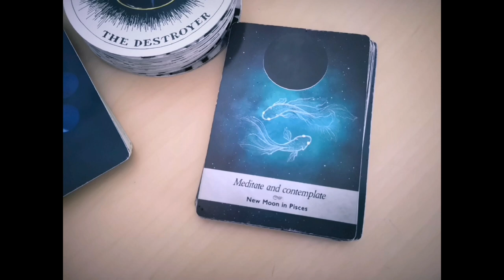Meditate & Contemplate 🌚♓ New Moon in Pisces. MOONOLOGY oracle card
Meditate & Contemplate 🌚♓ New Moon in Pisces. MOONOLOGY oracle card (28 February 2024) or whenever it reaches you!